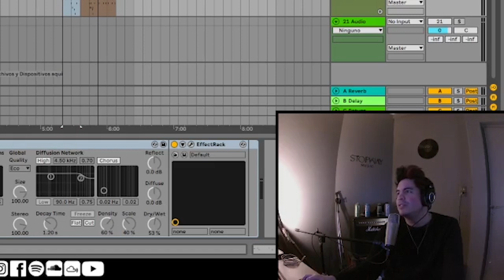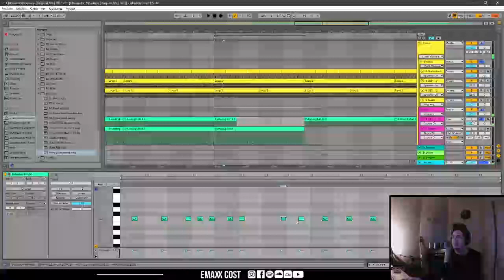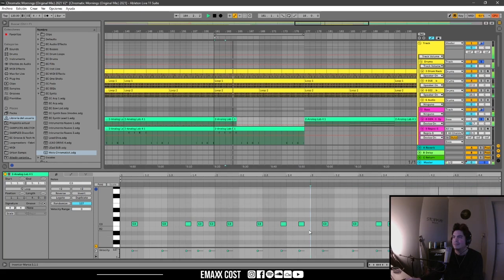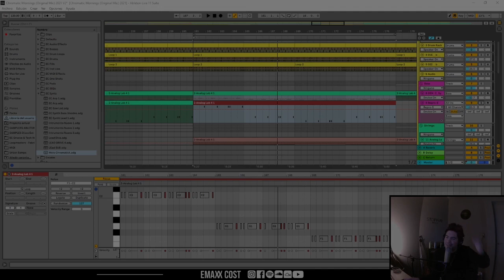Bassline Tip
Un Tip Simple para poder comenzar a componer Bass Lines de manera efectiva.
Este video es parte de una transmisión en vivo.

Dona por Única vez $250 para seguir apoyando mi trabajo!
Dona por Única vez $500 para seguir apoyando mi trabajo!
Dona por Única vez $1000 para seguir apoyando mi trabajo!
Incluye una tutoría de tu proyecto en video de 15/20min

Emaxx Cost
Mis redes: